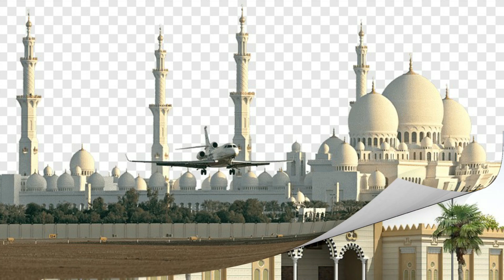Roze Mein Ghusal Karte 2 Ghaltiyan Roza Toot Jata Hai| Roze Ki Halat Mein Wuzu aur Ghusal Ka Tarika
Mufti Tariq Online| Mufti Tariq| online |video |roze ki halat mein wuzu aur ghusal ka tarika|
roze mein ghusal karte 2 ghaltiyan roza toot jata hai| roze ki halat mein ghusal kaise kare|
rozay mein ghusal ka tarika |roze ki halat mein ghusal karna kaisa hai| ghusal ka tarika |
roze ki halat mein ghusal kaise karna chahie| roze ki halat mein wazu karne ka tarika |
roza kin cheezon se toot jata hai| roza todhne wali cheezon,roze ke zarori masail |
roze ki halat ghara karna |roza| namaj
Mufti Tariq is a qualified Islamic scholar. He pursued an intensive full-time study of the classical disciplines of Islamic learning (known as Dars-e-Nizami) and was awarded formal certifications as an 'Alim' certifying him to teach the disciplines of Qur'an, Tafsir, Hadith, Arabic Grammar & Linguistics, Beliefs & Creed, and Islamic Law & Legal Theory (Fiqh & Usul). He completed his Takhasus fil Tafseer from IUB (The Islamia University Of Bahawalpur) and was formally certified as "Mufti" (Authorization to give Fatwah - (Legal Opinion)) He is involved in teaching the classic Islamic learning (Dars e Nizami) and working in Darul Iftah for 10 years. He wrote articles and has been answering fiqhi masail in one of the famous Islamic News Paper for five years.